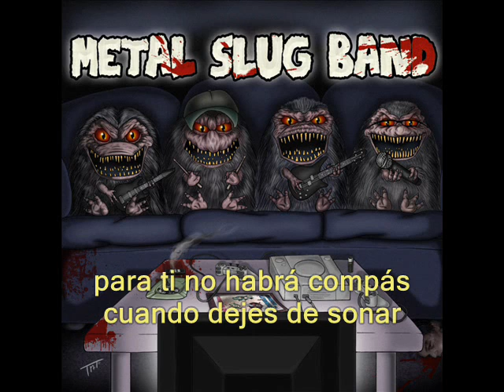Metal Slug Band - La piel del tambor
Solo el tema con letra. Metal Slug Band son una banda de hardcore y metal, de Valencia.